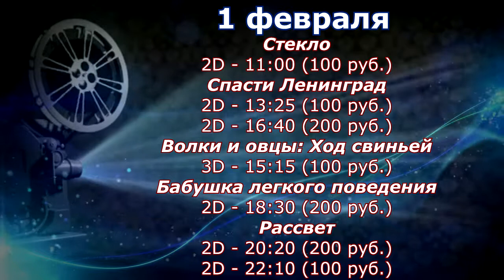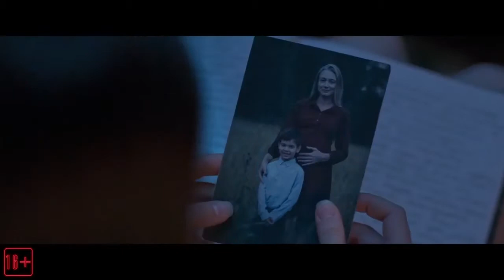Киноафиша (1-3 февраля)